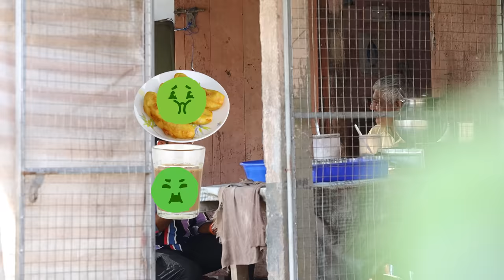Rs 50,000 രൂപ കൊടുത്തു ചായ വാങ്ങിയ കഥ 🤑💵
entertainment
comedy
funny
surprise
reaction